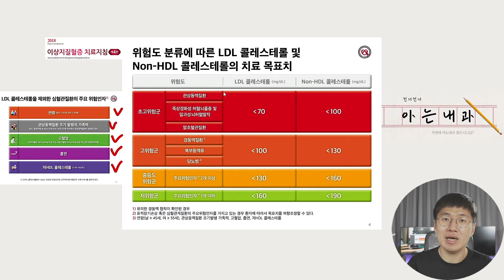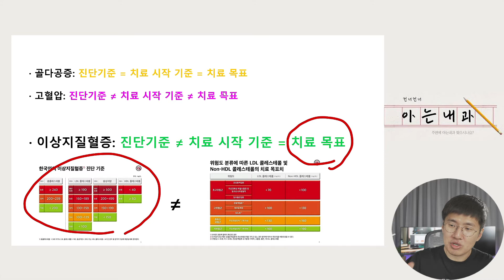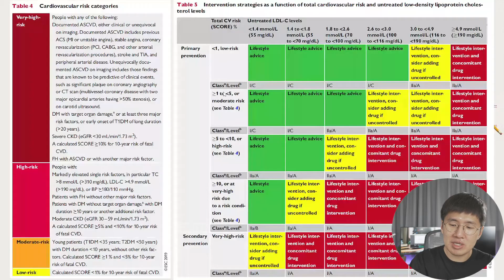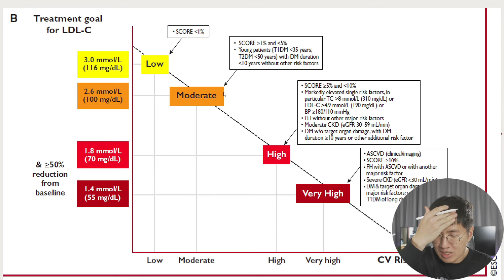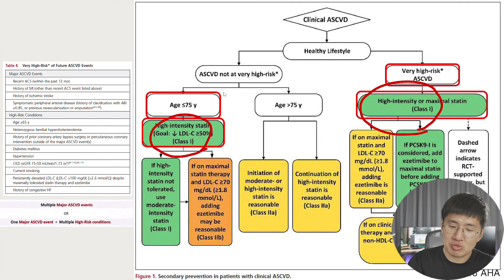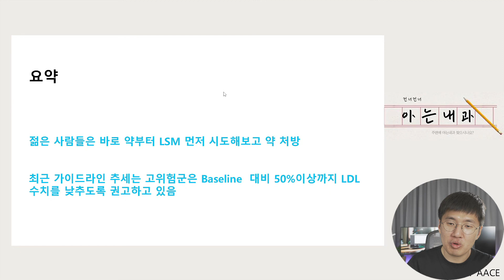#2 이상지질혈증 치료는 언제부터?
아래 링크 주소에 이번 영상에 대한 저의 블로그 글을 업로드 하였으니 참고해 보시길 바랍니다 ^^
이상지질혈증 치료는 언제부터 시작할까요? 학생 때부터 많이들 들어오셨겠지만 이번 기회를 통해 최근 경향과 달라진 점들을 함께 공부해보아요!